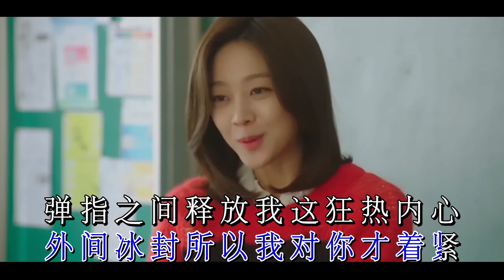張天賦 ─《反對無效》 Wild West KTV 西野